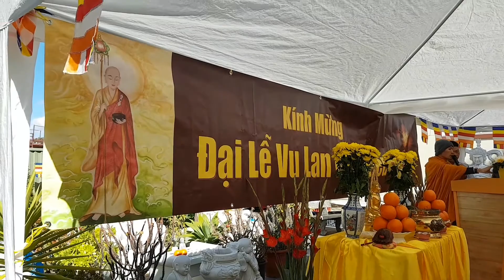Lễ Vu Lan(4)Ceremony ÂmLịch 17/7/19 Gây Quỹ TừThiện TrẻEm MồCôi ViệtNam | Quán Âm Thiền Tịnh Úc Châu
Quán Âm Thiền Tịnh Úc Châu
16 Ravenswood St, Canleyvale